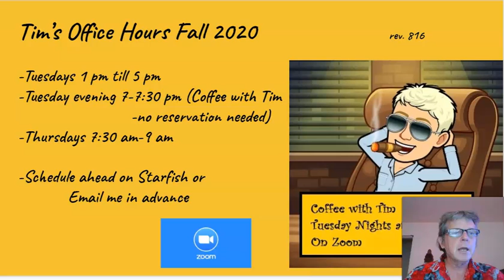AMT215 Preweek1 What you need to know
Here is information for the start of Fall 2020 AMT215 Props with Tim Morris